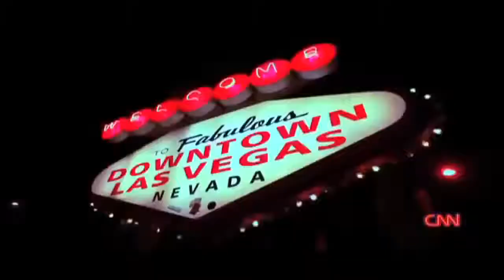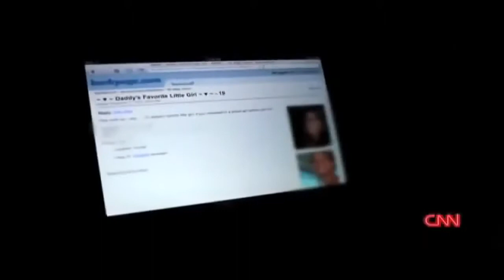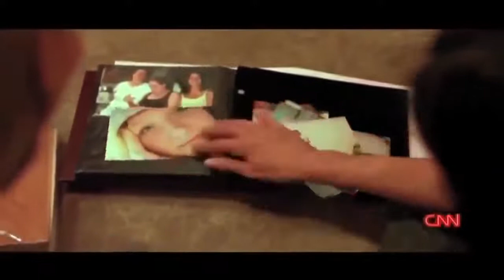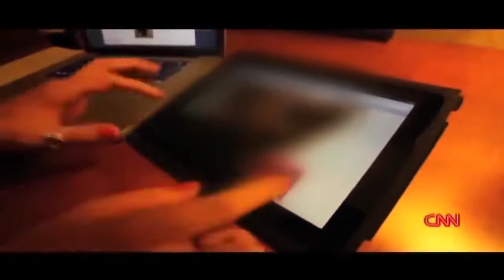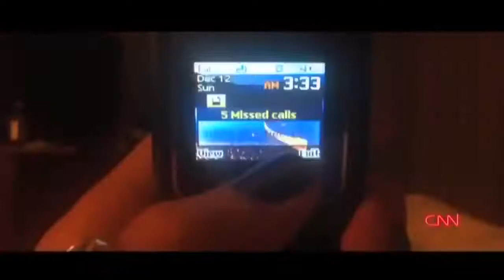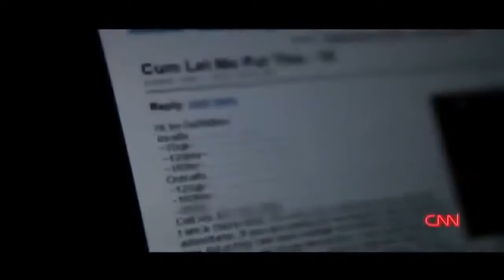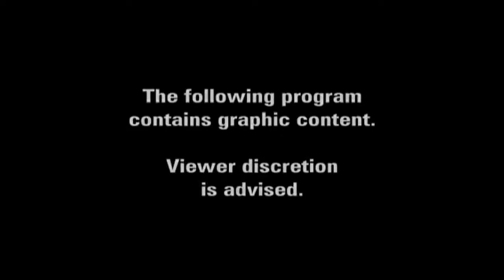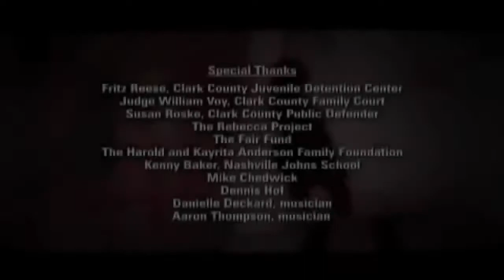Documentary Films 2021 National Geographic Sex Trafficking Of Children FULL HD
Documentary Films 2021,Documentary 2021, Documentary National Geographic, national geographic documentary 2021,Documentary Channel,national geographic channel,Documentary Wild,Documentary in the World
License